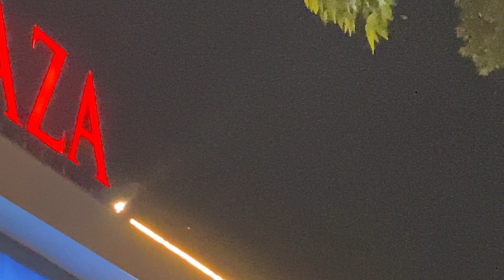Vietjet Air Airbus A320-214 (VN-A689) landing at SGN VVTS 25R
Flight VJ151 from HAN
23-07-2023